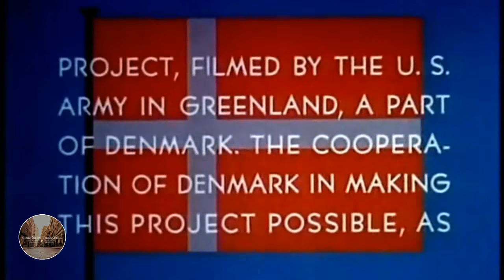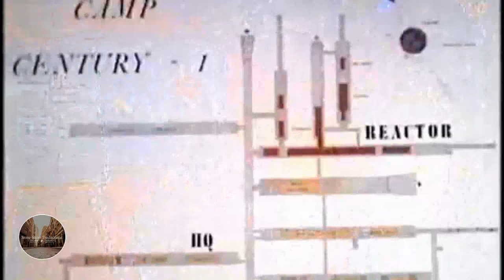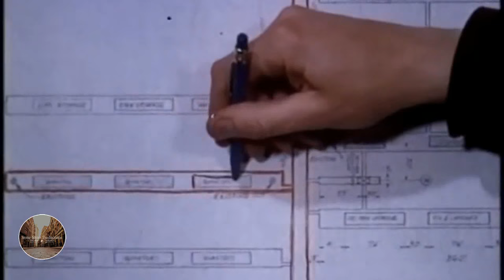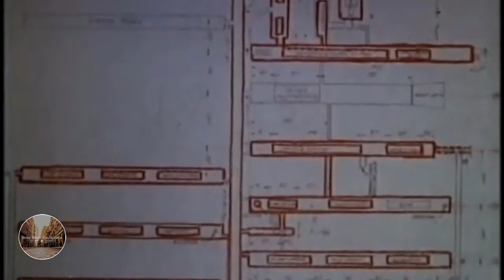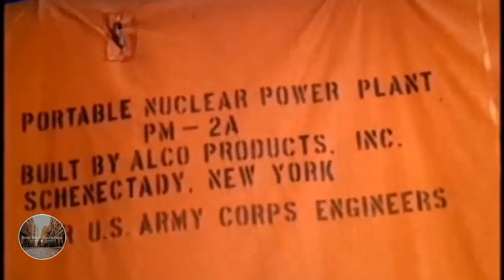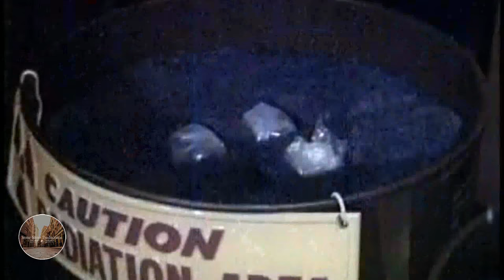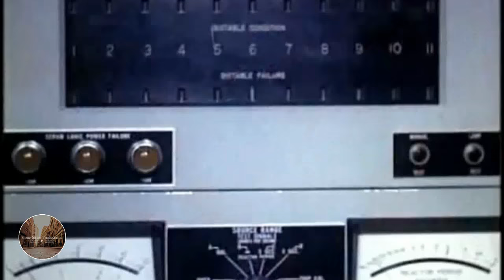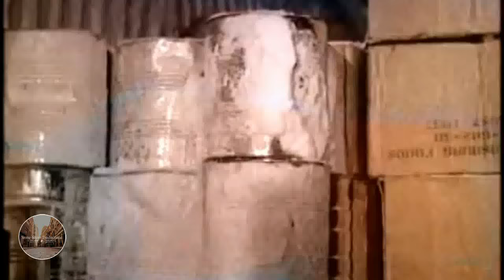Camp Century | Declassified US Navy Film | Secret Nuclear City In The Arctic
Full Declassified US Navy film showing the building of a top secret nuclear powered underground city built in the Arctic.

The city was built in 1959 as part of a top secret project called Project Iceworm. It was to be a ballistic missile site with the capacity to house over 600 ballistic missiles when it was completed. It was named Camp Century but was known as the city under the ice.

The city spanned out over three kilometers ,an amazing network of icy tunnels that had  everything a self sufficient city would be expected to have. Amenities included a hospital, shops,laboratories and even a cinema. Incredibly it was also powered by the world's first portable nuclear power generator.

Clip Credits:
City Under The Ice